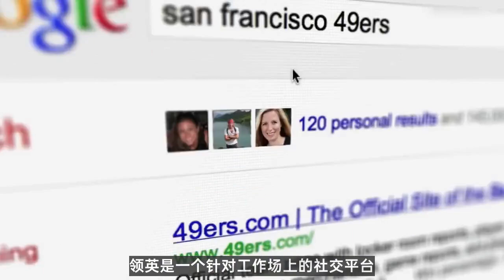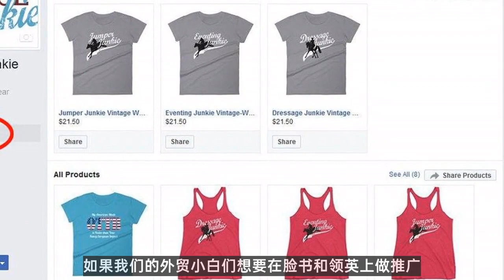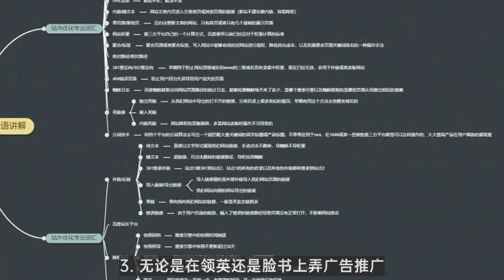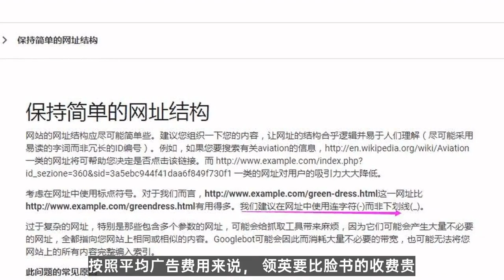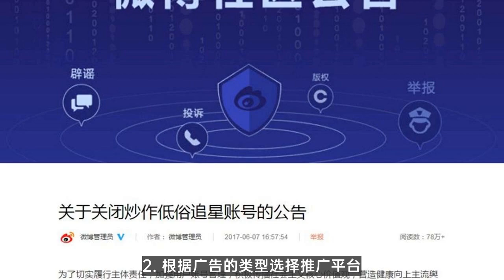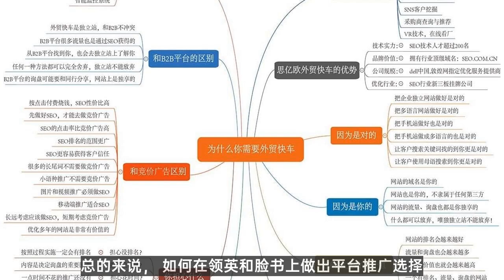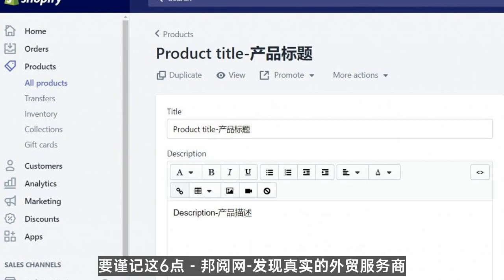reddit 在线营销|领英和脸书的推广区别有哪些？要谨记这6点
shopee 引流,snapchat 视频,tiktok seo,linkin 视频,linkin 引流

微信：loveeveryonem